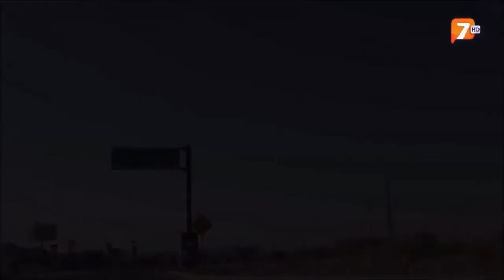Box Juan Francisco El Gallo Estrada motivational video highlights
Juan Francisco el Gallo Estrada previo a su pelea contra Carlos El  principe Cuadras